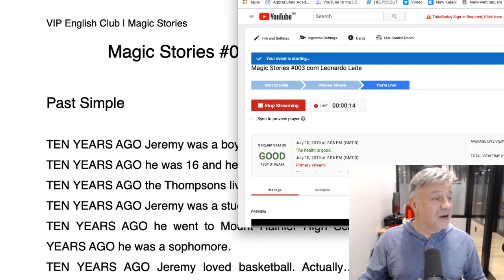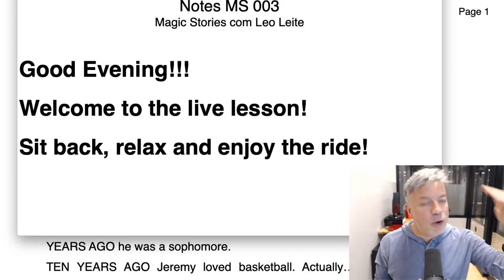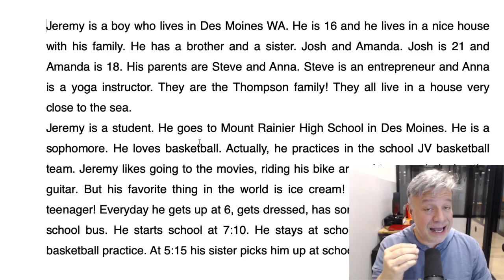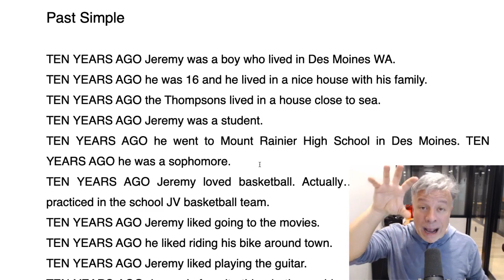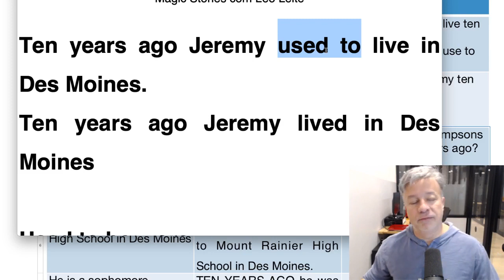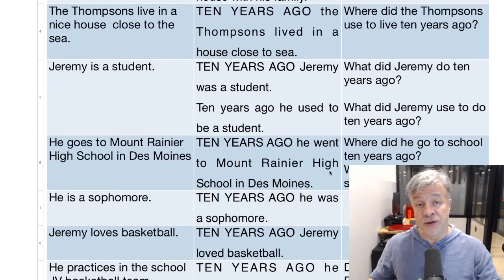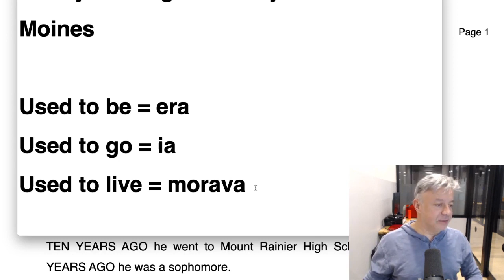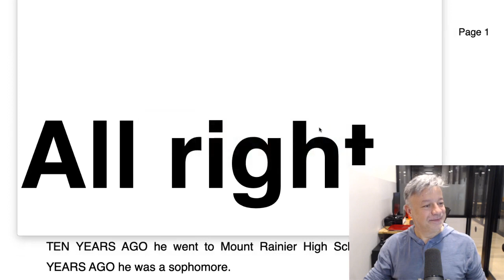Magic Stories #003 com Leonardo Leite